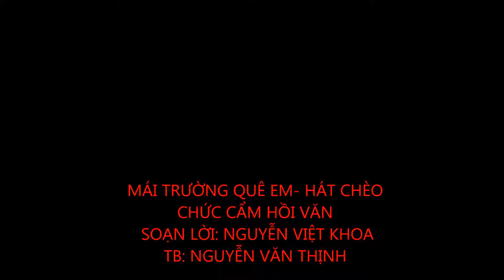HÁT CHÈO MAI TRUONG QUE EM CCHV